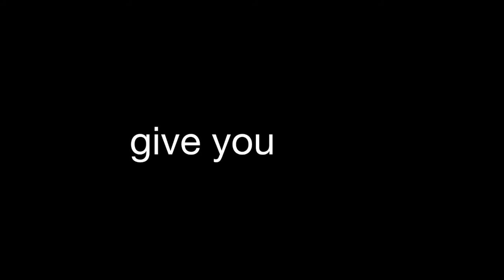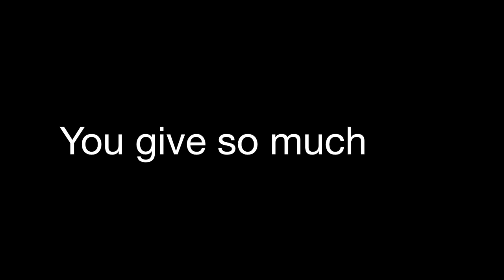Hey Dom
Here's song #64, about my friend Dom, who had a rough couple of weeks. The kind that would stop a freight train in its tracks.

Buying The StatQuest Illustrated Guide to Machine Learning!!!
Kindle eBook

...or...

...buying one or two of my songs (or go large and get a whole album!)